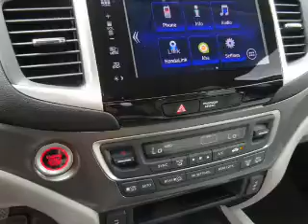2016 Honda Pilot H42345 - Johnson City TN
Phone:
Year: 2016
Make: Honda
Model: Pilot
Trim: EX-L
Engine: 3.5 liter 6 Cylindercylinder AWD
Transmission: 6-Speed Automatic
Color: Blue
Mileage: 1
Address:
VIN:5FNYF6H50GB115228